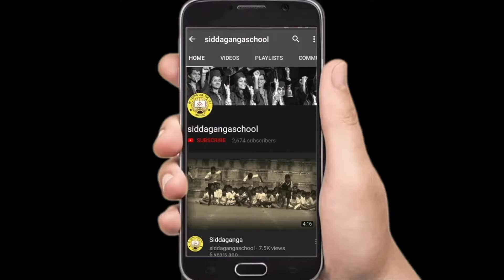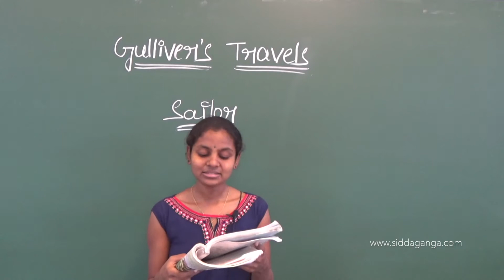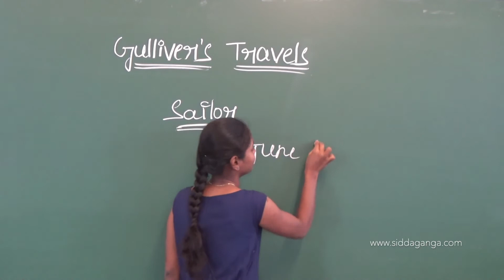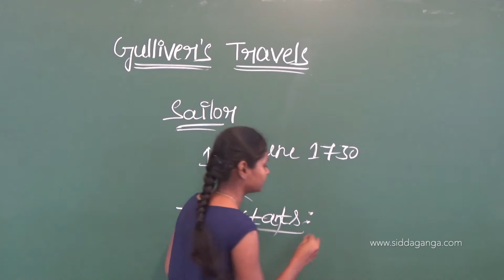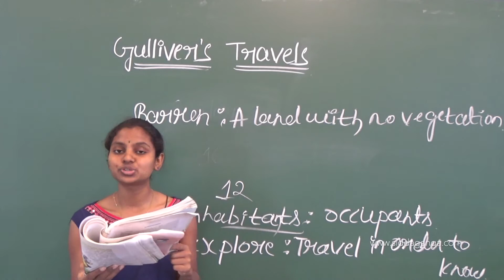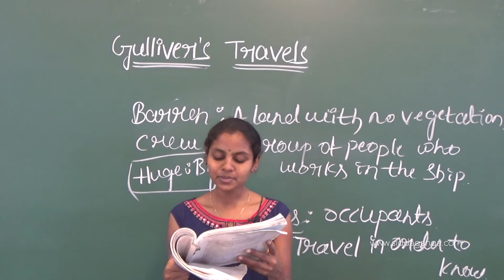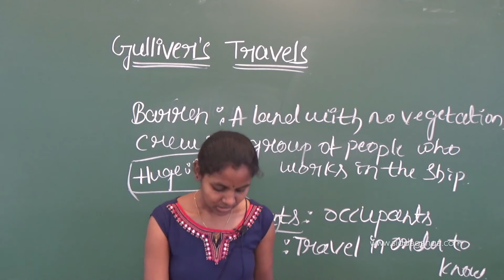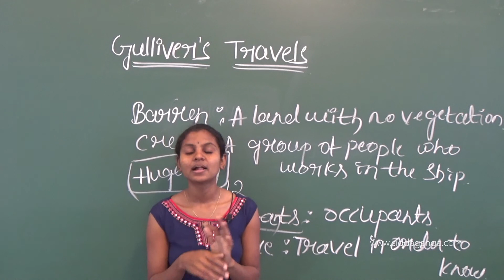CBSE 5 - ENGLISH - GULLIVER’S TRAVEL - PART 1